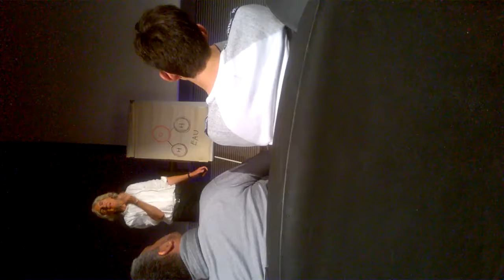Lucia Bensasson, autour des Cosmogonies humaines avec Jean-Marc Bonnet-Bidaud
Les Rencontres du Ciel et de l'Espace. Cité des Sciences et de l'Industrie